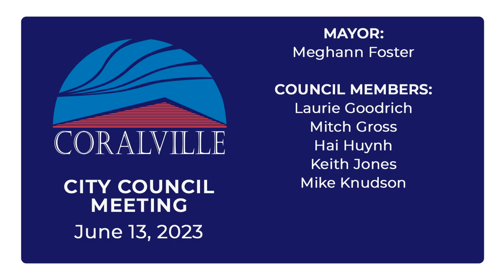Coralville City Council Meeting (June 13, 2023)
Click on time stamps to jump to any point in the meeting
0:00 Coralville City Council Meeting June 13, 2023

0:10 Item 1. Call to order

0:20 Item 2. Roll call

0:49 Item 3. Approve agenda

1:02 Item 4. Mayor to award a Certificate of Appreciation to Randy's Carpet for their significant contributions to the Community

9:21 Item 5. Mayor to proclaim June 2023 as "Pride Month" and June 19, 2023 as "Juneteenth"

16:56 Item 6. Community comments

17:24 Item 7. 5th Street Water Main Improvements 2023

18:48 Item 8. Hyatt Regency Restaurant and Lounge Renovation Project

22:59 Item 9. Lot 1 and Lot 2, Ridgeview Addition

27:45 Item 10. Lot 3, Redhawk Subdivision, Part Two

29:02 Item 11. ArenaCo

31:05 Item 12. Construction Services Agreement

32:13 Item 13. RAGBRAI

33:01 Item 14. CIVCO Project Urban Renewal Plan

33:42 Item 15. Southeast Commercial Area

37:55 Item 16. Non-Bargaining Pay Scale

39:06 Item 17. Forevergreen Road 28E Agreement

43:21 Item 18. Joint Forensic Analysis Cyber Team ("J-FACT") 28E Agreement

45:29 Item 19. Bridgewater Subdivision Access Agreement

47:50 Item 20. Engineering Services Agreement

48:42 Item 21. Cooperative Agreement

49:36 Item 22. Amendment to Financial Services Agreement

50:40 Item 23. Consider motion to approve Consent Calendar as presented or amended

51:44 Item 24. City Administrator's report

54:55 Item 25. Mayor's report

56:50 Item 26. City Attorney's report

57:00 Item 27. Committee and Councilmember's report

1:03:16 Item 28. Motion to adjourn